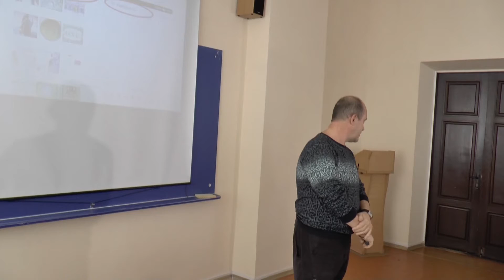Конференція E-Learning 2019 № 9 Відеоскладова в системі дистанційного навчання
Доповідач: Горбулін Олег Станіславович, канд. біол. наук, доц. каф. ботаніки та екології рослин.

Дистанційне навчання - це невідмінний атрибут сучасного  навчання. Передові технологіі онлайн вузів с дистанційним навчанням вже зарекомендували себе краще ніж технології минулого сторічча. Як правильно організувати онлайн курси? Яке майбутнє чекає преподавання в 21 столітті? Як запустити сучасну школу? Це, та багато іншого, ви дізнаєтесь із матеріалів Конференції E-Lerning 2019.

Бажаєшь навчатися в Каразіна не встаючи з дивану? Один клік і ти вже в команді.